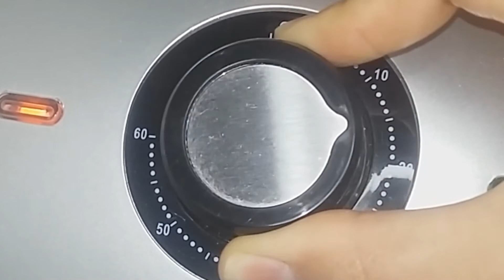MUFFIM LOW CARB de Limão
INGREDIENTES:

MEIA XÍCARA DE FARINHA DE AMÊNDOAS  OU FARINHA DE AVEIA SEM GLÚTEM
DUAS COLHERES DE SOPA DE XILITOL (CASO RECEITA SEJA LOW CARB) OU 2 COLHERES DE SOPA DE AÇÚCAR DEMERARA OU AO SEU GOSTO
2 COLHERES DE SOPA DE ÓLEO DE COCO
2 COLHERES DE SOPA DE LEITE DE COCO CASEIRO
RASPAS DA CASCA DE 1 LIMÃO (TOTALMENTE OPCIONAL)
1 OVO
MEIA COLHER DE CHÁ DE FERMENTO QUÍMICO EM PÓ
1 COLHER DE CAFÉ DE BICARBONATO DE SÓDIO

O Canal AgregaTudo oferece quadros diversos como o atual Saboreando Delícias que ensina receitas simples e saborosas.

Ajude o Canal AgregaTudo a permanecer no ar, seja um apoiador.
Se for nos ajudar nos envie um email para que possamos lhe agradecer. Que Deus te abençoe!

C/P: 34314-8

Quer nos enviar um agrado?

CEP: 08253970
A/C Canal AgregaTudo